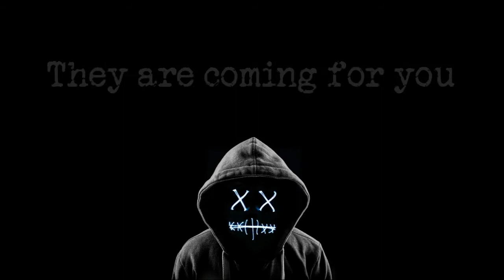Let it be - Beatles - Piano